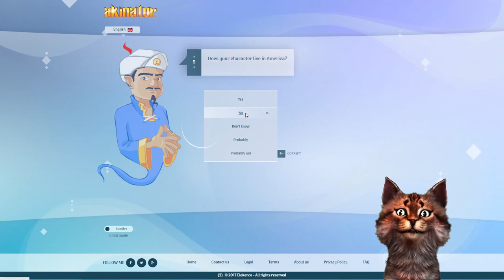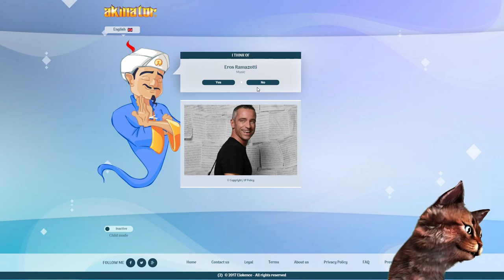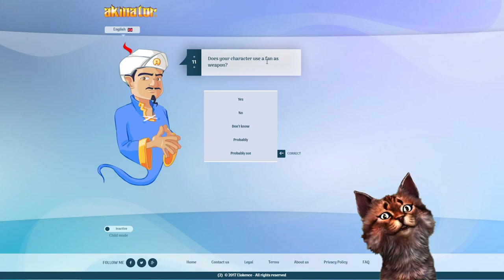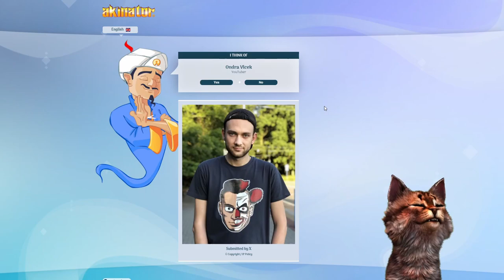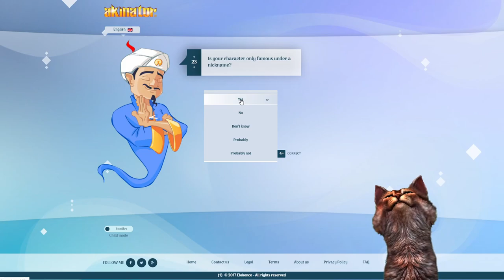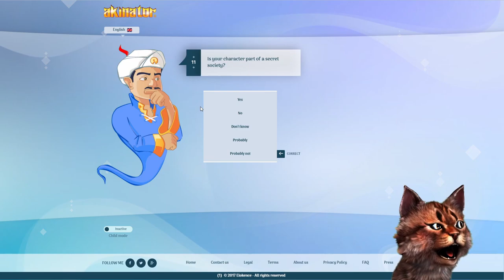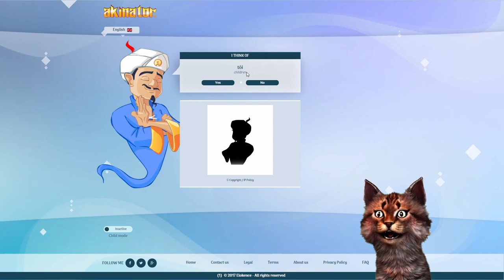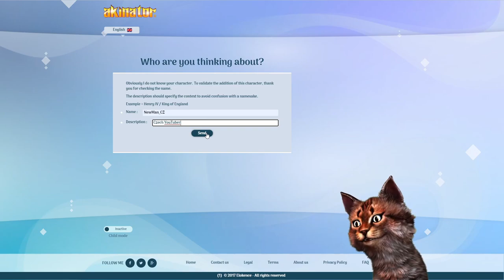Hraje Fanánek Roblox? | Akinator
Za každý Váš komentář nebo like budu moc rád. :)